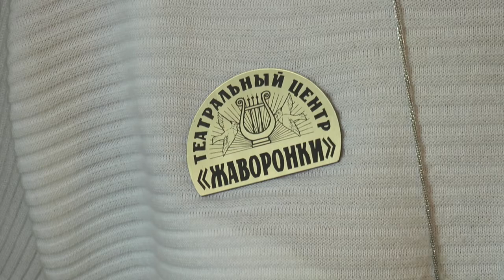Споёмте, друзья!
Гала-концерт конкурса патриотической песни прошёл в театральном центре Жаворонки.